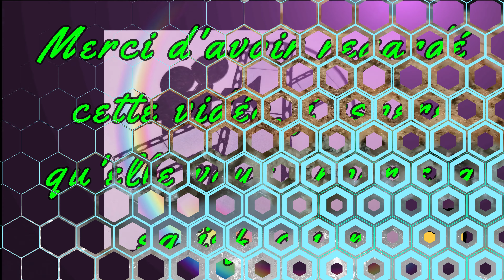Tarte aux Champignons de Paris sans gluten. Pie with Mushrooms of Paris without gluten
Tarte aux Champignons de Paris sans gluten.

Ingrédients :
                          - 250 gr de champignons de Paris
                          - 1 pâte feuilletée sans gluten
                          - 1 yaourt à la grecque
                          - 3 c à s de crème fraîche
                          - 3 œufs
                          - 70 gr de gruyère
                          - 2 c à s d'huile d'olive
                          - 90 gr de maasdam
                          - 1 gousse d'ail
                          - persil, herbes de Provence
                          - sel, poivre

Bon appétit !
Si vous avez aimé la vidéo, écrivez dans les commentaires.
Pensez à activer la cloche YouTube 🔔 pour recevoir une notification lors de la mise en ligne des nouvelles vidéos 🔔  Merci et bon appétit !
Merci pour l'attention que vous pouvez porter à mes vidéos.🥰

Pie with Mushrooms of Paris without gluten.

Ingredients:
                          - 250 gr Paris mushrooms
                          - 1 gluten-free puff pastry
                          - 1 Greek yoghurt
                          - 3 tbsp fresh cream
                          - 3 eggs
                          - 70 gr of Gruyère cheese
                          - 2 tbsp olive oil
                          - 90 gr maasdam
                          - 1 clove garlic
                          - parsley, herbs of Provence
                          - salt, pepper

If you liked the video, write in the comments.
Remember to activate the YouTube bell 🔔 to receive a notification when the new videos are online 🔔  Thank you and bon appétit!
Thank you for the attention you can pay to my videos.🥰